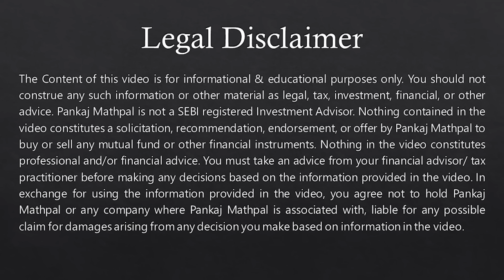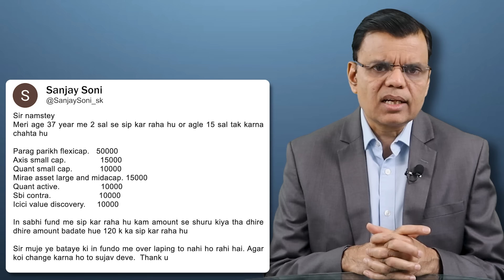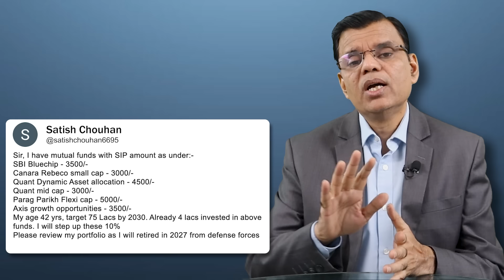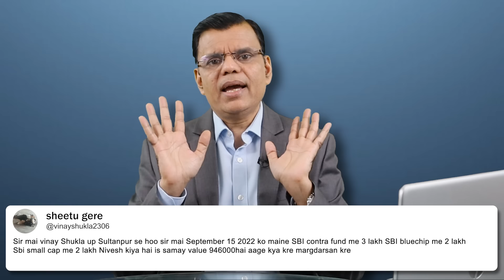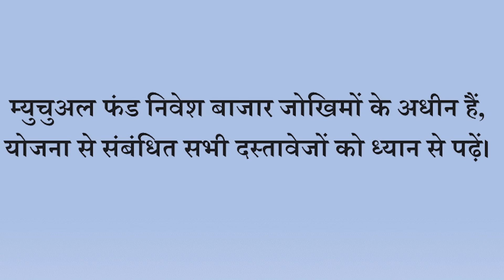Step-SIP can help you become rich